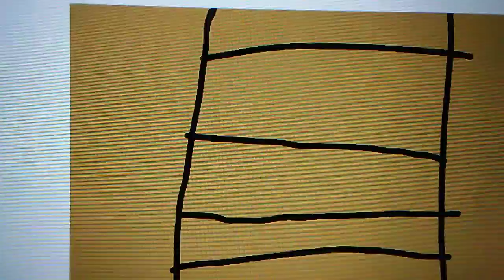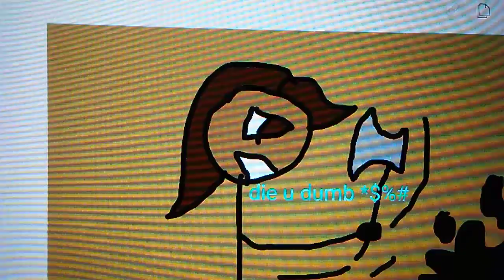The worst part of bendy & the ink machine